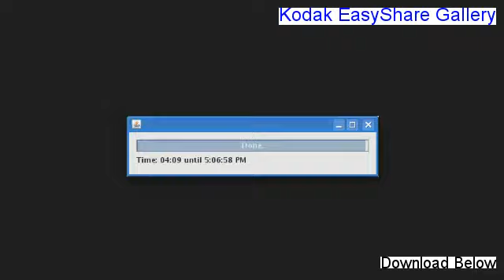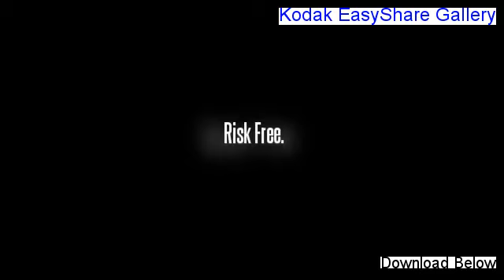Kodak EasyShare Gallery Free Download - Free of Risk Download 2014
Download Kodak EasyShare Gallery  and Share digital photos and mobile captured pictures with others, save photos as your phones wallpaper or use it to store and organize your pictures.

Looking for Kodak EasyShare Gallery SECURE ACCESS? Click Here for Kodak EasyShare Gallery.

Process the Kodak EasyShare Gallery Online chilli powder, garlic, plus 5 cups of water inside a blender. Depending about where 1 lives plus plays their favorite Pick 3 Lottery Game, the Kodak EasyShare Gallery Online player has to live with all the Kodak EasyShare Gallery Online drawing system which their State Lottery currently has in destination. Various good quality programming languages are utilized in the Kodak EasyShare Gallery Online Software Industry.

As the Kodak EasyShare Gallery Website stone holds heat well it makes great bases. It is taken straight within the Kodak EasyShare Gallery Website freezer and into the Kodak EasyShare Gallery Website oven. By doing so, they are after all playing with a moving target. The worry of omitting something important in the Kodak EasyShare Gallery Website contract. It has been described because fruity, biting, divinely subtle, regal, and triumphant. I have had a great deal of folk ask me when horse racing systems succeed for handicapping and selecting winners or for having a bet to make funds.

With a good betting program or approach inside region you can commence winning again. If which is the Kodak EasyShare Gallery Download Free case, then you are able to probably create numerous refinements to the Kodak EasyShare Gallery Download Free listing based upon the Kodak EasyShare Gallery Download Free personal experience.